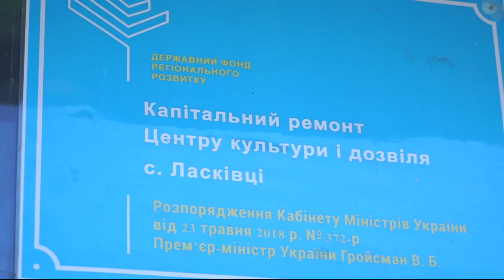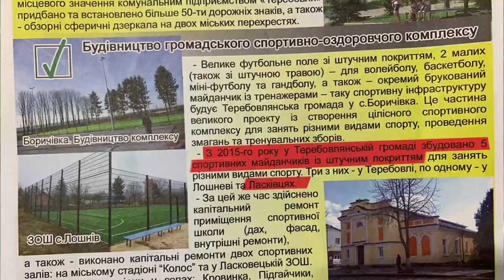Голову Теребовлянської ОТГ Сергія Поперечного знову впіймали на брехні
Голова Теребовлянської ОТГ  Сергій Поперечний звітував перед своїми виборцями про роботу, виконану за останніх п’ять років. Для цього коштом міської ради випустили бюлетень, у якому перелічені усі «досягнення» діючого керівника ОТГ, а на звороті ще й передвиборча програма зі свіжими обіцянками. Тільки от до більшості досягнень, які Сергій Поперечний приписав собі, він насправді немає жодного відношення.

Багато неправдивих фактів пов’язаних з оновленням інфраструктури села Ласківці. «Приїхавши в село Ласківці, ми справді побачили чудову нову дорогу у центрі, прекрасний новий Центр культури і дозвілля, чудову школу, новий збудований ФАП. І ми зіткнулися з цікавою реальністю: ті кошти, які вказуються тут у газеті, не відповідають дійсності. Тому, що ці кошти насправді були виділені кабінетом міністрів України,  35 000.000₴ було направлено в село. Водонапірна вежа також за його словами збудована за рахунок бюджету територіальної громади, а насправді це один з об’єктів, профінансованих Кабінетом Міністрів. Спортивний майданчик зі штучним покриттям, який теж собі приписує Сергій Поперечний, насправді зроблений за фінансування держави. І майже кожне слово з бюлетеня Сергія Поперечного – відверта і нахабна брехня» - зауважив житель Теребовлі Степан Кондира.